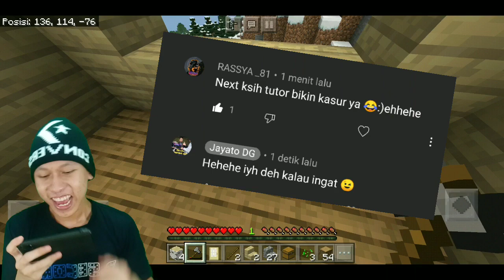Yok renovasi rumah ma hunting skuy - Minecraft Survival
Oky guys kali ini,Yok renovasi rumah ma hunting skuy - Minecraft Survival

Cara menjadi
-like = mendukung 👍
-coment(positif) = support 😉
-shert = semoga di beri kesehatan&rezeki (amin🙏🏻)

1 like dari kalian membuat ku bahagia 😉

🔴Kinemaster
📱Assus zenfone m1
📲 Oppo ***
🎮 Minecraft